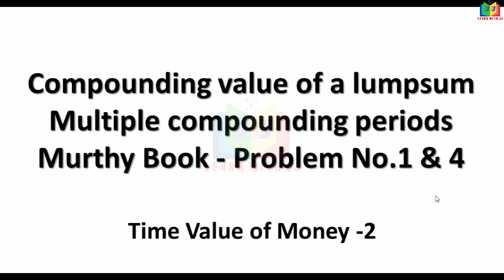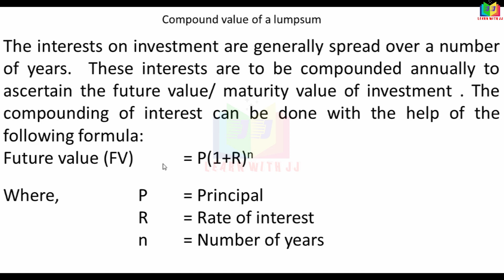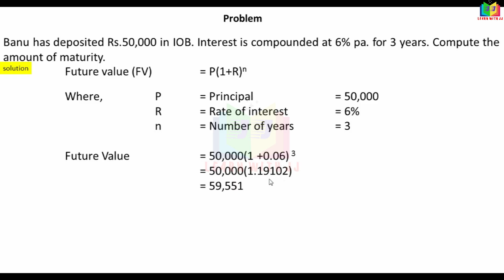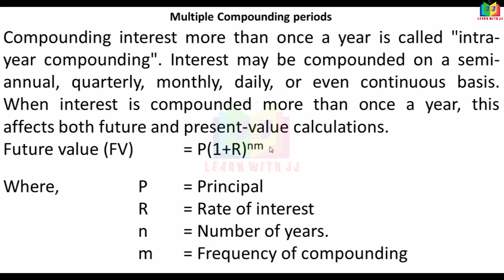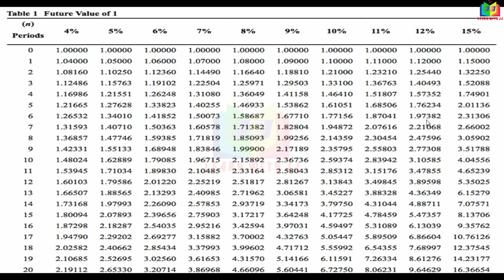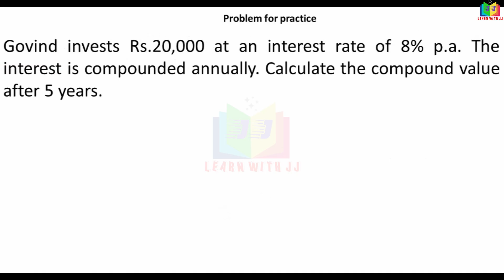Part 2in Tamil